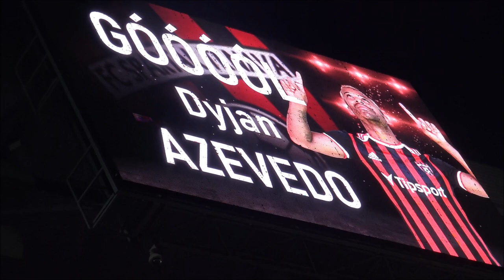20230405 FC Spartak Trnava vs AS Trencin Semi final Slovnaft Cup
FC Spartak Trnava – AS Trenčín 3:0 (1:0)
Aggregate 5:1
Goals 44. Procházka, 67. Bukata, 89. Azevedo
YC: Bainovič
Referees: Smolák – Hancko, Hrmo
Attendance: 2099
SPARTAK: Vantruba – Koštrna, Štetina, Kóša (62. Twardzik), Čurma – Savvidis (71. Savvidis) – Azevedo, Procházka, Štefánik (46. Bukata), Daniel (85. Iván) – Taiwo (46. Ristovski). Coach: Gašparík.
TRENČÍN: Kukučka – Yem, Pires, Stojsavljevič, Kozlovský (46. Šebeň) – Oladoye (66. Hollý) – Azango (46. Emeka), Bainovič, Gajdoš (46. Dos Santos), Soares (76. Praženka) – Kupusovič. Coach: Straka.